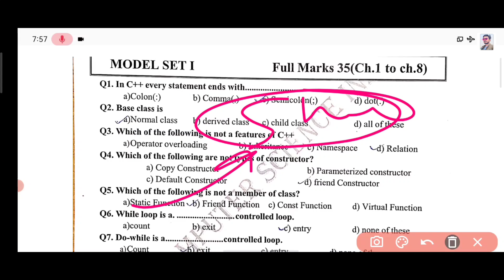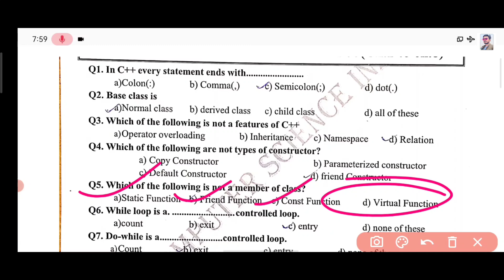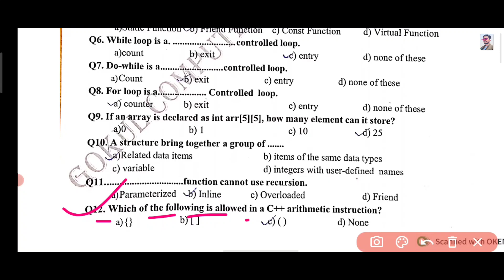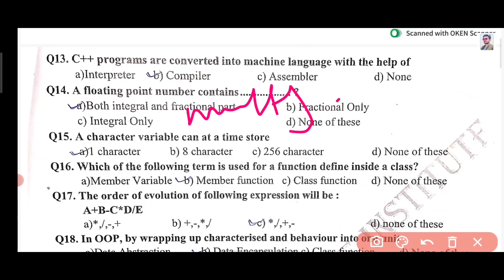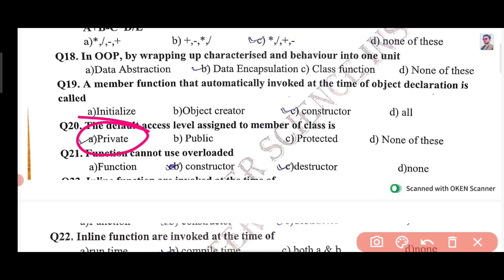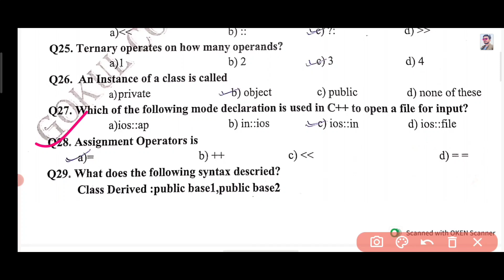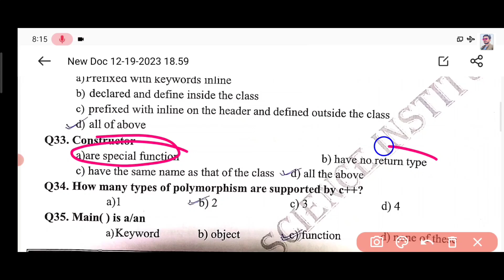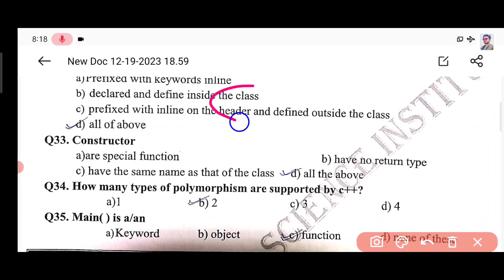Class 12 Computer Science | Chapter-1 to 8 most important question | Set (1) | JAC-CBSE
Hello 👋 student, अगर आप क्लास 12th में है तो आपको computer science का टेंशन खतम होने वाला हैं

 सारा बच्चे के लिए क्लास 12th का फुल कोर्स फ्री में कराया जाएगा
 qki मुझे मालूम हैं एक बच्चे की परेशानी बहुत अच्छा से मालूम है मुझे,  इसी लिए मैं अपना टाइम निकल कर के लेकर या गया हु aplog ka मदात करने अब किसी को कोचिंग कराने के जरूरत नही हैं
 bss आप इस channel se जुड़े रहे sara concept आसान भाषा मैं समझाया जायेगा
👉और मैं जितना नोट्स करवाऊंगा उतना सारा करते जाना है qki में jo nots krwaunga ooo nots nhi ए एक 👉।      ♥️         ब्रैंड hai 🥰🙂

 :- YouTube search 🔍
JAC class 12 computer science model Paper 2024 solution
Jac 2024 computer science Model Paper
class 12 computer science 2024 solution
class 12 chapter 1 computer science important question
class 12 computer science important question

:- class 11 computer science all MCQ questions